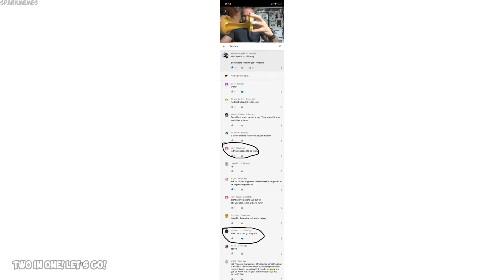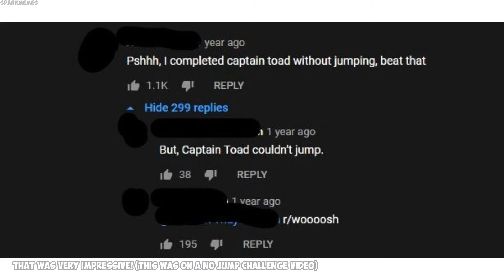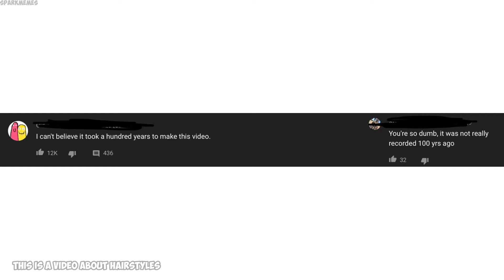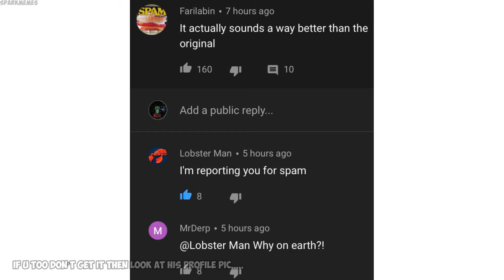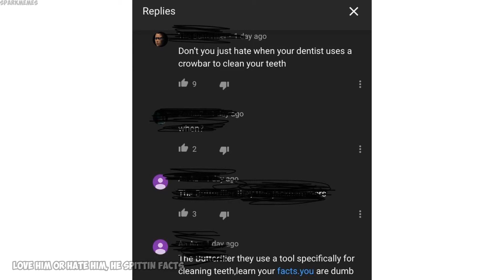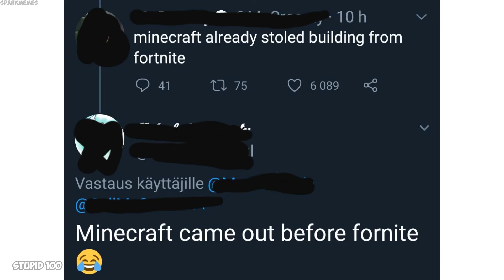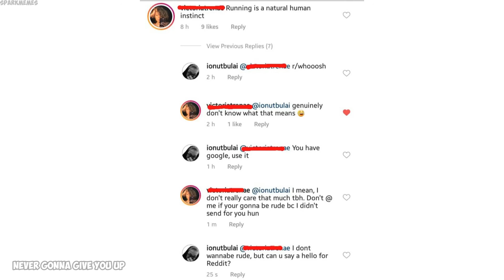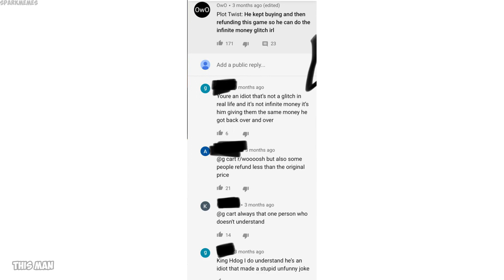Funny r/woooosh moments v105